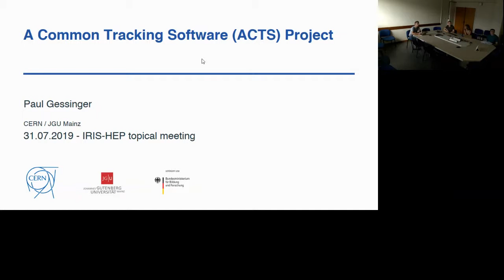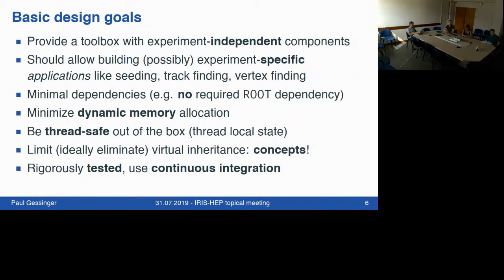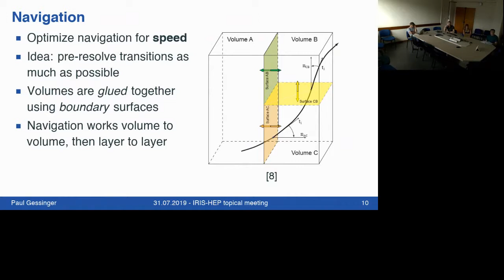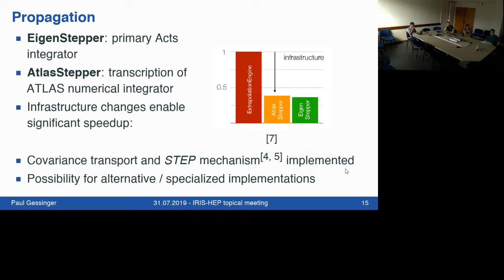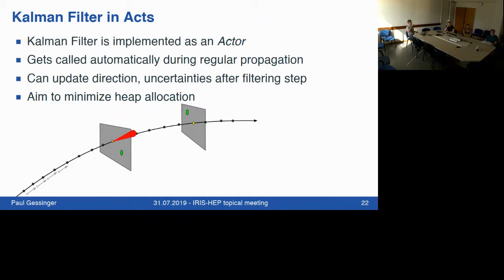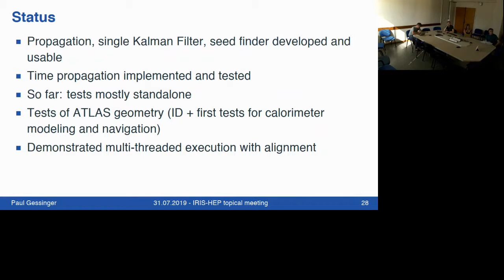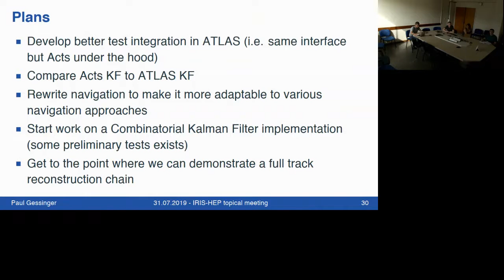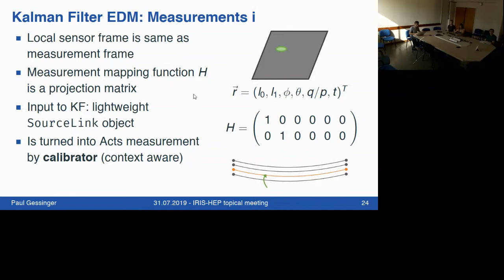IRIS-HEP Topical Meeting (31 Jul 2019) - A Common Tracking Software (ACTS) Project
Video from IRIS-HEP Meeting - 31 Jul 2019

Time markers for the talks:
00:00-49:58 A Common Track Software (ACTS) Project (Paul Gessinger-Befurt)